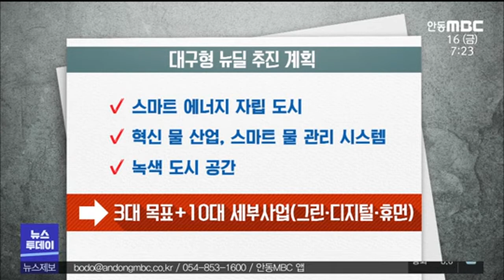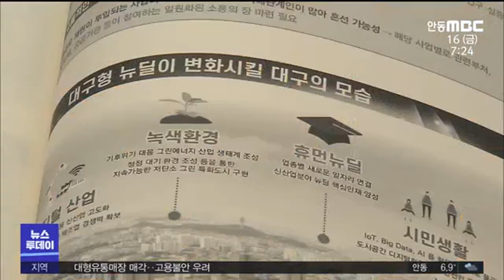지역형 뉴딜 75조 원, 예산 확보 사활/ 안동MBC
2020/10/15 17:21:46    작성자 : 윤태호

◀ＡＮＣ▶
문재인 대통령이 밝힌 한국판 뉴딜에
전국 지자체가 높은 관심을 보이고 있습니다.

전체 160조 원 가운데 50%에 육박하는
75조 원이 지역에 풀리기 때문인데,
대구시와 경상북도도 지역 특성에 맞는
정책 발굴에 사활을 걸고 있습니다.

윤태호 기자가 취재했습니다.
◀ＥＮＤ▶

◀ＶＣＲ▶

지난 13일 청와대 영빈관에서 대통령 주재로
열린 한국판 뉴딜 전략 회의에서
지역형 뉴딜 계획이 대거 소개됐습니다.

(C.G1)
대구시는 스마트 에너지 자립 도시 건설과
혁신 물 산업 육성, 녹색 도시 공간 등
3대 목표와 10대 세부 사업을 제시했습니다.

(C.G2)
경상북도는 정부가 제시한 디지털 뉴딜과
그린 뉴딜, 안전망 강화에
대구, 경북 통합 신공항을 추가한
3+1 계획을 발표하고, 10대 역점 과제에
12조 3천 900억 원을 투입하겠다며
지원을 부탁했습니다.

전체 160조 원 가운데 지역에 할당된 예산은
47%인 75조 원인데, 50%까지 늘어날 것이라는
전망이 나오자 지자체마다 예산 확보에
사활을 걸고 있습니다.

이런 가운데 김사열 국가균형발전위원장이
대구를 찾아 지역형 뉴딜의 의미와 추진 방향을
설명했는데, 대구, 경북 행정통합 논의가
시작된 점을 긍정적으로 평가했습니다.

◀ＳＹＮ▶김사열 국가균형발전위원장
"지역 균형 뉴딜 사업을 추진함에 있어서도
초 광역적 협력을 통해 지역의 혁신 자원을
공동 활용하고, 규모의 경제를 이룬다면
가시적인 성과 창출에 큰 도움이 될 것이라고..."

권영진 대구시장과 이철우 경상북도지사는
지역형 뉴딜에 거는 기대가 크다는 점을
전달하면서 중앙 정부 주도보다는
지역 자율에 맡겨달라고 거듭 부탁했습니다.

◀ＳＹＮ▶권영진 대구시장
"수도권과 비수도권의 극심한 양극화가 반복되거나 심화되는 방향으로 코로나 이후 시대를
간다면 엄청난 대한민국의 비극이 될 것입니다."

◀ＳＹＮ▶이철우 경상북도지사
"서울(중앙 정부)에서 공모해서 획일적으로 이건 되고, 이건 안 되고... 제발 그렇게 하지 말고 돈 떼 줄 테니까 너희(지역)들이 알아서 해봐라... 청년을 모을 수 있는 일자리 만드는 일을 하도록 만들어 주는 것이..."

대구시와 경상북도는 전국 7개 권역을 돌며
열리는 지역 균형 뉴딜 포럼이 대구에서
가장 먼저 열린 것에 의미를 부여하면서
지역 뉴딜을 통해 코로나를 극복할 수 있게
보다 많은 지원을 호소했습니다.

MBC 뉴스 윤태호입니다.